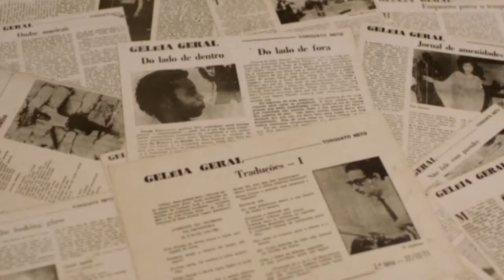Gilberto Gil fala sobre Torquato Neto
O cantor Gilberto Gil fala sobre o artista múltiplo Torquato Neto, tema do documentário Torquato Neto - Todas as Horas do Fim que estreia dia 8 de março nos cinemas.